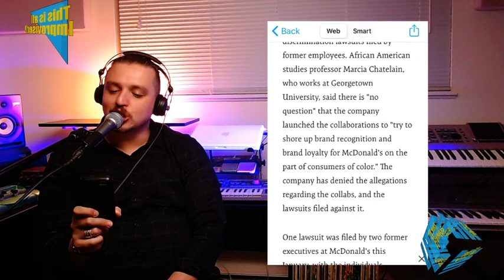Night Time News - Is McDonald's Racist?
Terry Harris Live - Night Time News - Episode 27

Two historians, Marcia Chatelain, and Chin Jou, spoke on McDonald's history regarding race with a piece suggesting the Travis Scott partnership was launched in response to recent discrimination lawsuits filed by former employees.

Streaming live every Monday & Friday 9pm – 11pm pst